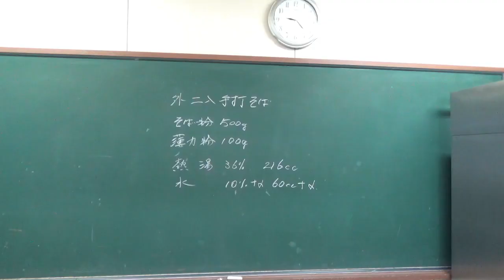いわきＷＥＢ公民館 植田公民館サークル紹介⑥ 楽々手打ちそばの会（植田公民館）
‹もっと広がる学びの輪　いわきＷＥＢ公民館›
　植田公民館で活動するサークルを紹介する動画です。
楽々手打ちそばの会
活動日：毎月第４木曜日　9：00～14：00